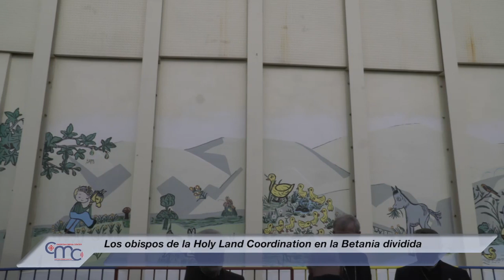Los obispos de la Holy Land Coordination en la Betania dividida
Una de las etapas principales del viaje anual de la Holy Land Coordination en Tierra Santa ha sido a la Betania dividida. Además de Gaza, Ramallah y Jerusalén Este, este grupo de obispos procedentes de Europa y Norteamérica ha querido volver, diez años después, a contemplar de cerca la guardería gestionada por las hermanas combonianas literalmente a la sombra del muro de separación construido por Israel.